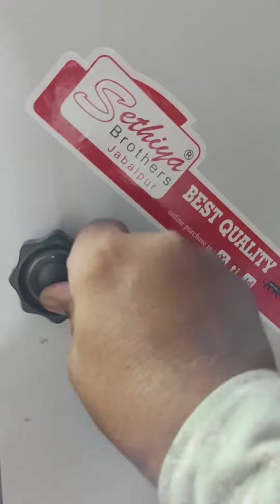mini Diamond Supari cutting machine churpicutting chana Khadacutting sethiyabrothers 9300084613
churpi cutting machine

 वीडियो देखने के लिए लिंक ओपन करें

SUPARI CHIPS MACHINE, SUPARI RUFF
CUTTING, SUPARI SALI CUTTING, SUPARI TUKDA CUTTING, SUPARI CUTTING MACHINE, SUPARI
MACHINE, SOPARI CHIPS CUTTING, SUPARI
CHIPS AND TUKDA MACHINE, SOPARI TWO IN
ONE MACHINE, MACHINE, SOPARI CUTTING
MACHINE, CHANA CUTTING MACHINE,
BETALNUT CUTTING MACHINE, ARECANUT
CUTTING MACHINE, BETALNUT CHIPS
MACHINE, BADAM CUTTING MACHINE, PISTA
CUTTING MACHINE, BADAM CHIPS MACHINE,
BADAM SLICER MACHINE, ALMOND SLICER
MACHINE,  TUKDA CUTTING MACHINE,
 CUTTING MACHINE,
POTATO CHIPS MACHINE, POTATO CHIPS
MAKING MACHINE, POTATO SALI CUTTING,
POTATO RUFFLES CUTTING MACHINE, POTATO
PEELING MACHINE, POTATO JALI VWAFER
MACHINE, POTATO FINGER CHIPS, DRYING
MACHINE,
BANANA CHIPS MACHINE, BANANA CUTTING machine,
Papad machine,
Sugarcane juice machine, sethiya brodarhs Jabalpur Madhya pradesh India,
Finishing Supari cutting machine,
Jumbo Supari cutting machine, heavy duty Supari cutting machine, Sanat Supari center Jabalpur, Jabalpur mein Supari cutting machine, Supari cutting machine ki blade, Supari cutting blade, bled, new business start, sabse jyada kamai wala business, karodpati banane wala business,
Gairsain (Summer)
 khurpi cutting machine,
 hot cheese cutting machine,
 Nepal Mein cutting karne wali machine,
 Nepal Mein Supari cutting karne wali machine,
 Nepal ki specialist machine,
 Nepal ki Supari cutting machine price,
 Nepal ki specialist machine price,